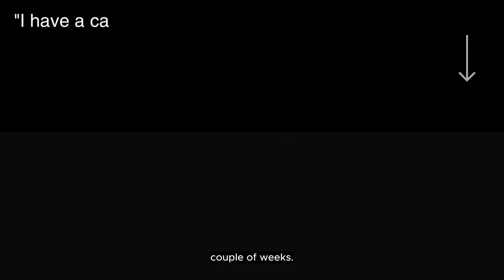My Supervisor is making me work full duty even though the doctor has me at light duty.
Hello, Ty Wilson here. We're answering a couple of questions that we've received over the last couple of weeks. This question is, "I have a case currently. I was on work restrictions. So, sounds like a work injury, and my supervisor made me work full duty regardless am I liable for that." I'm not sure I understand the whole, "Am I liable for that?" But if you are on medical restriction from a work injury claim and the employer put you to full duty the question is in those job duties can you complete or do the job duties that you have to do for your employer if you can that's fantastic. Noove forward if it's aggravating your injury "Need to return back to your what they call authorized treating physician." Mainly your main doctor in your work injury claim. And let them know you're having issues And if you know specifically what you're doing that aggravates the injury. You wanna tell the doctor that. They will adjust your restrictions. Now, take that back to the employer. The employer may say the same thing. "Hey! I don't care." "Full duty or you go home." If you are sent home because you cannot do full duty well then they may have to pay you a weekly checks in your workers compensation claim. Now, something to seek but something to back you up. And so something to think about. if you have any questions you always wanna reach out to a Georgia workers compensation attorney. Just speak with them about the claim doesn't mean you have to retain them. We speak to a lot of people and I would say the vast majority of them we do not retain. But we do try to find out where their claim is let them know what possible problems there are issues they could run into with their claim. And what might be the best move moving forward. We hope this information has been helpful.